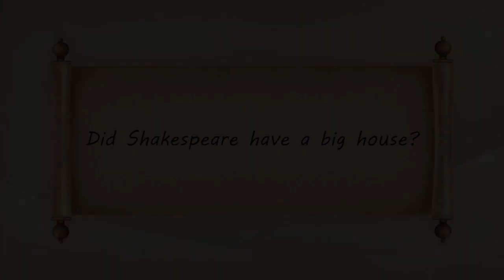Did Shakespeare Have a Big House?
Let's take a look at the largest home in Stratford Upon Avon (some sources say second largest) that Shakespeare owned after he made it big in London. The house was called New Place, and here's a brief history.

Want exclusive access to even more history about William Shakespeare?

Listen to our interview with Glyn Jones about New Place inside episode 12 of That Shakespeare Life